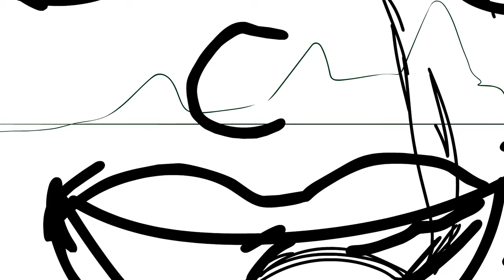Oldie Calamarie (Trailer)